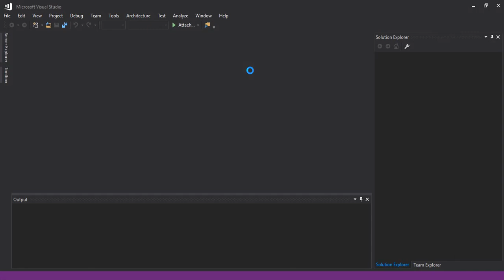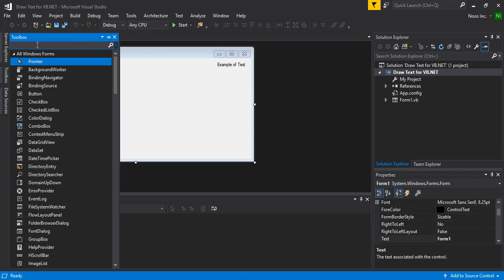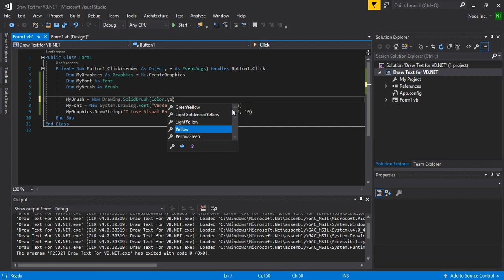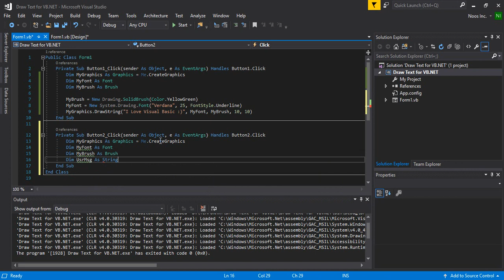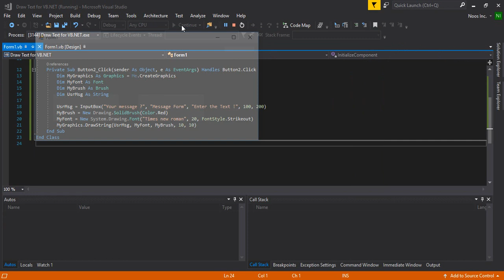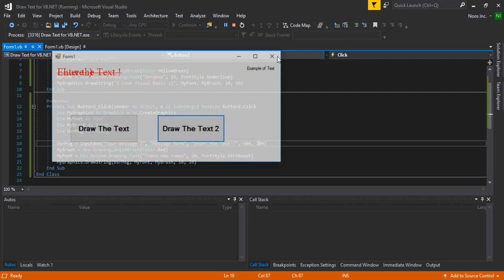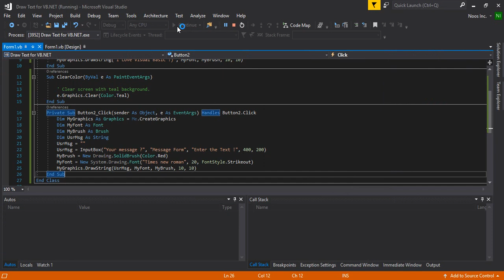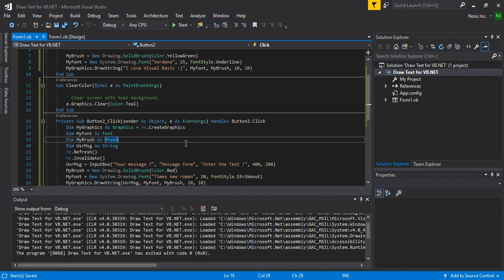Draw Text Using Visual Basic.NET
Tutorial How to Draw Text Using Visual Basic.NET.